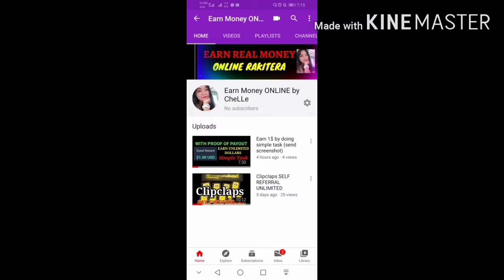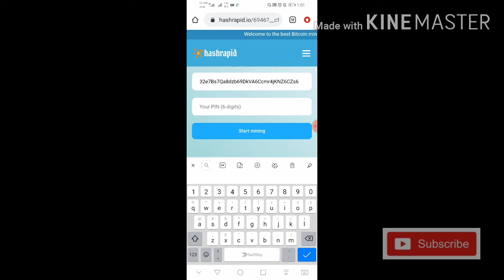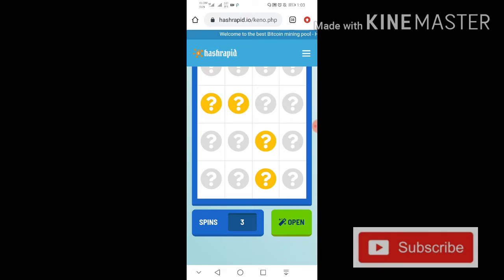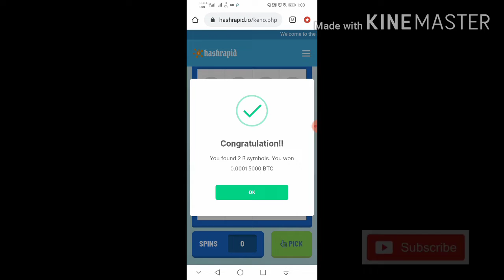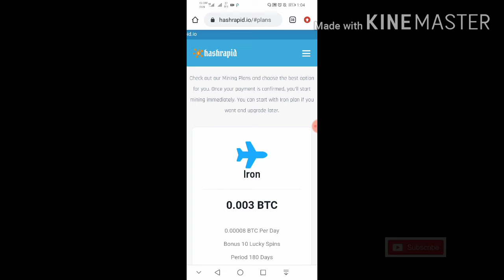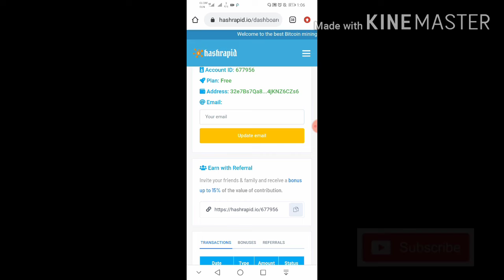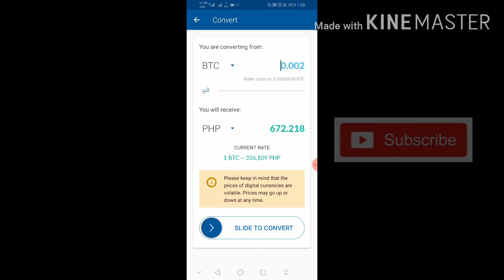KUMITA NG WALANG GINAGAWA OFFLINE MINING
EARN FREE 2$
👉 1ZXS336E

👉 G4ZS24

EARN 50 PESOS LOAD
👉 13ldnf2

EARN MONEY ONLINE BY CHELLE ❣️